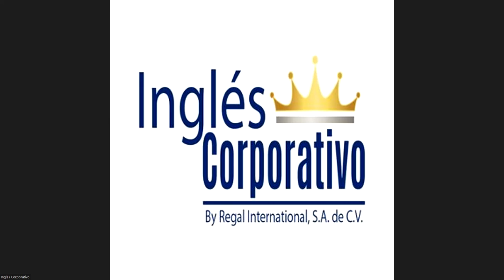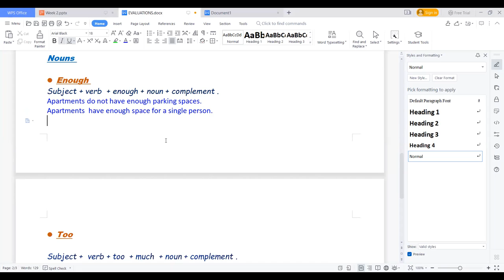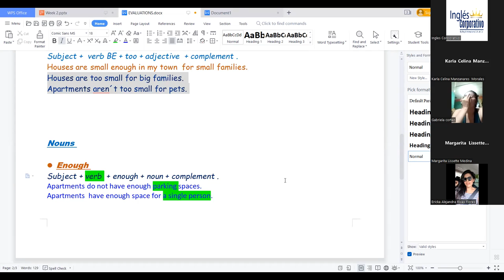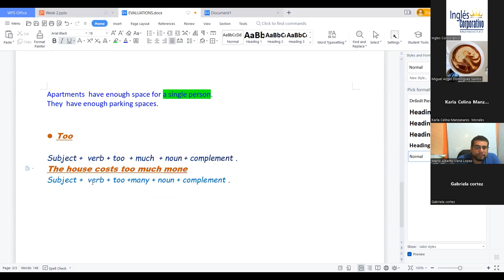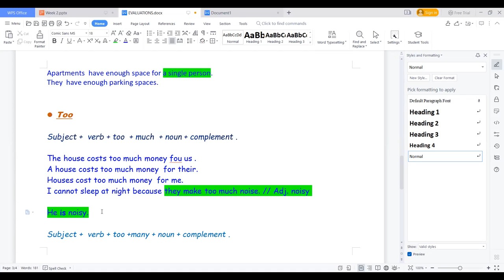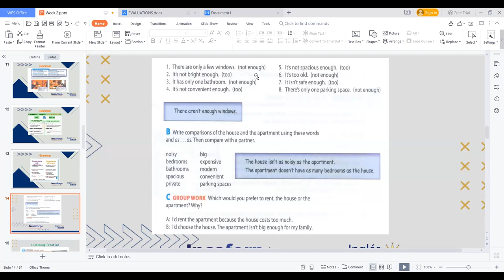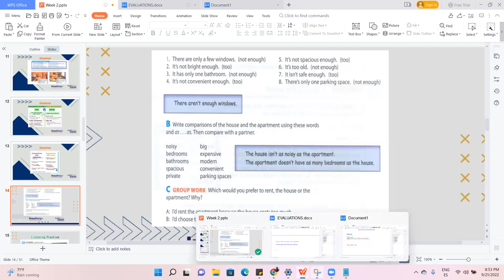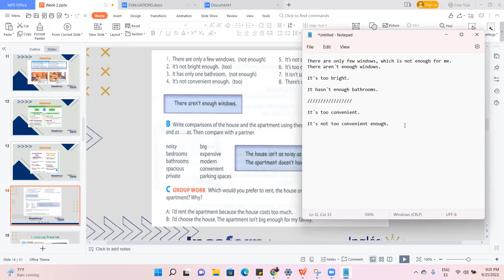Inglés Corporativo- Septiembre 21, 2022 - Too with Nouns For evaluation.